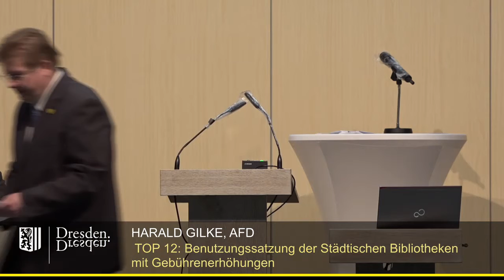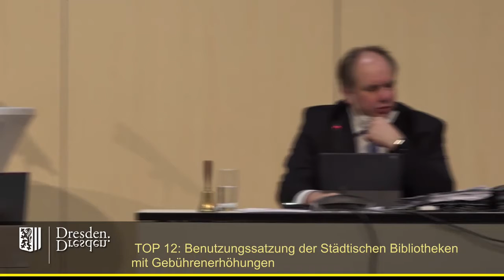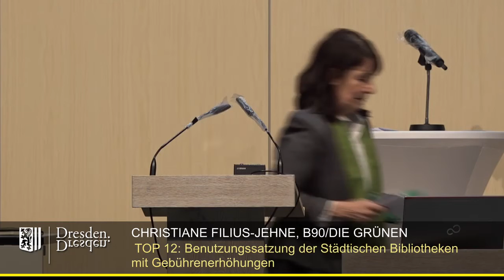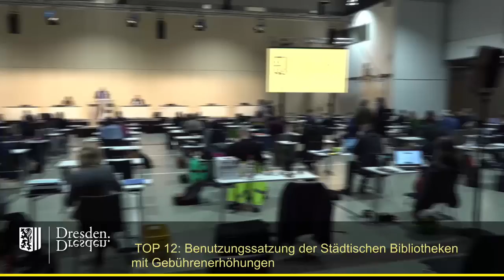staDDrat am 4. März 2021 - Benutzungssatzung der Städtischen Bibliotheken mit Gebührenerhöhungen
Benutzungssatzung der Städtischen Bibliotheken Dresden mit Gebührenerhöhungen zugunsten der Finanzierung von Maßnahmen des Bibliotheksentwicklungsplans 2025